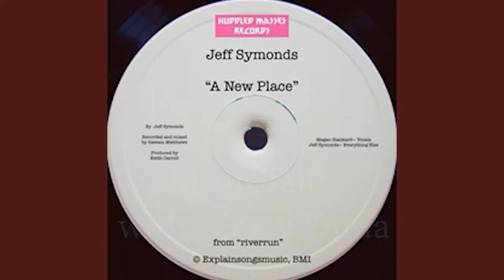Jeff Symonds - 13th Floor MusicTalk with Jeff Symonds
The 13th Floor's Marty Duda talks to Bay Area musician Jeff Symonds about his new album, riverrun.